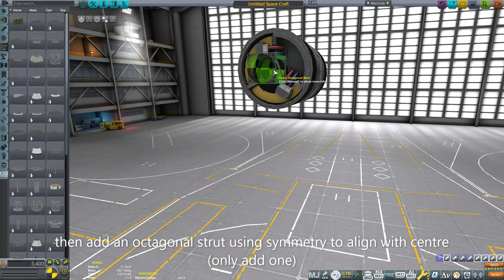Kerbal Space Program: How to make a Cruise Missile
Sorry if it's a bit hard to follow Microsoft Photos isn't exactly the best software. But ill try to answer any questions in the comments.

Troubleshooting:
1) make sure none of the fins or wings clip too far out and hit the silo
2) make sure the probe on the missile is the root part
3) make sure sas, radial out, and full throttle is on before launch
4) make sure the centre of aerodynamic drag is behind the centre of mass by moving the wings up and down the missile
5) make sure the engines in the silo are hitting the heat shield attached to the missile
6) make sure the staging goes, 1 - silo engines, decoupler attaching missile/heat shield to silo, and jet engine. 2 - decoupler between heat shield and missile, and boost stage srb's. 3 - decoupler between boost stage.

I'll leave the link to the craft file on steam so people stuck can look for themselves.